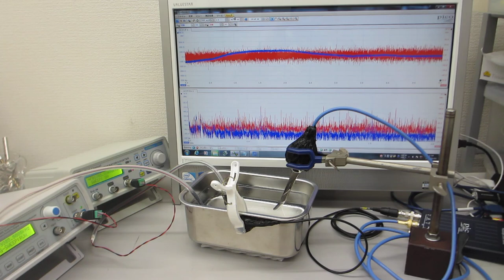‹音圧データの計測・解析・評価›（音圧測定解析 100MHz、発振制御 25MHz）